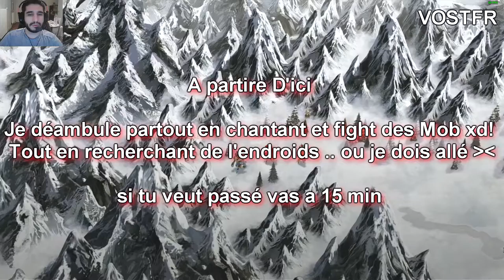[FR] Let's Play de I Am Setsuna #5 Perdu | Fight | Problème épineux |En VOSTFR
Et je remercie NEFRA & Taisho HD pour m'avoir aidé a Traduire les dialogue pour que tout le monde puisse voir la vidéo sans se faire mal a la tête :I

Perdu | Fight | Problème épineux

Infos Complémentaire !

Enjoy !! Gunsho !!